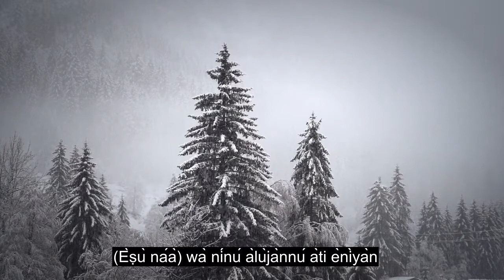Ori 114 Araye, Iwosan Quran Imularada, Awọn Atunkọ Ede 90 +